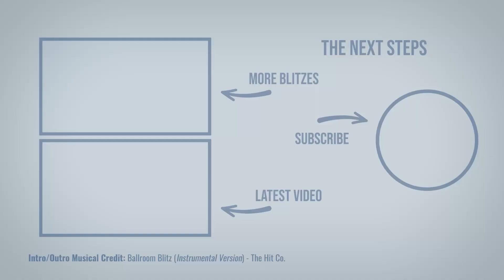Anthony - Slow Foxtrot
Anthony takes to the floor to perform the Slow Foxtrot. Anthony is performing his Bronze Modern Ballroom medal.

Anthony is performing Slow Foxtrot
Choreography - Long-Steps Dancing

Musical Credits
Performance - Russian Roulette (Klaus Hallen)

NOTE: Unfortunately, despite paying music license fees in our country and crediting the artists in these descriptions and in the actual video, many of these performances have copyright issues and may be blocked in your location; we apologise for this but are powerless to prevent it.

If you are a family member, or close personal friend to the performer in this video, and are unable to access these recordings in your location through this channel, please contact us for further options.